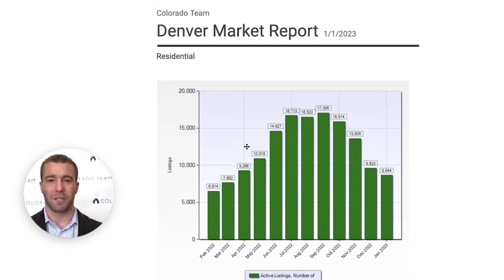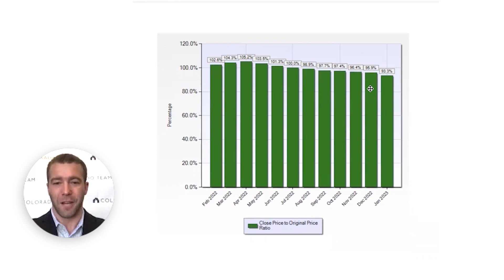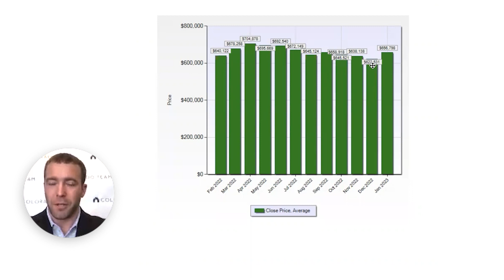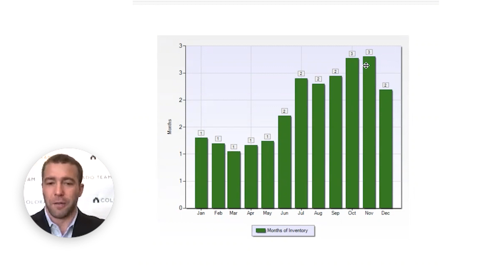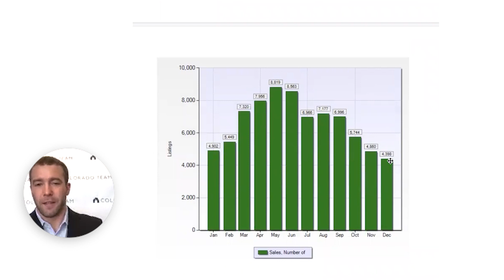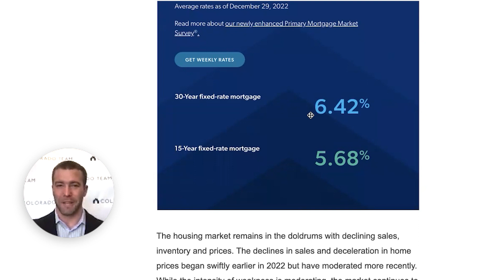January Housing Market Update - Denver, CO | Colorado Team Real Estate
The Denver housing market is shifting. Cameron McClellan shares the latest market data and how it will effect buying a home in Denver, or selling a home in Denver.

Cameron McClellan
Colorado Team at eXp Realty
9556 Park Meadows Dr. #200, Lone Tree, CO 80124